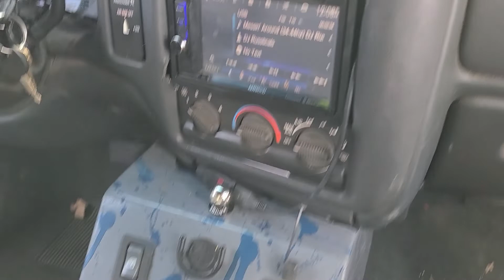American bass build slammin at Ruckus BOOM BABY 💜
Ruckus and chill show 2020 Fayetteville North Carolina BOOM BABY